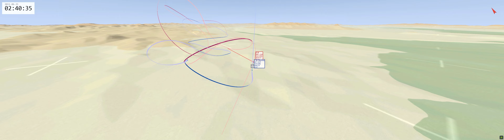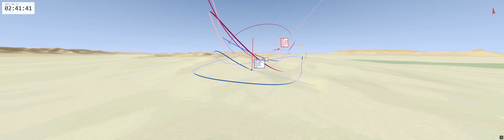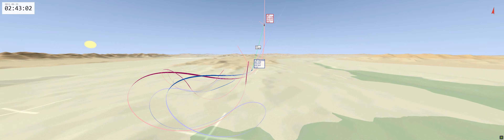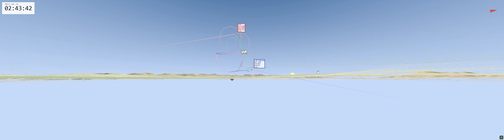DCS F-5 E Tiger vs. F-5 E Tiger Dogfight with Tacview (4/4), Ultrawide Version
Training dogfight against an AI Tiger F-5E, skill level veteran. Guns only, full fuel tanks. This was the third out of four rounds. The AI hit the ground at some point, so lets call this a draw.